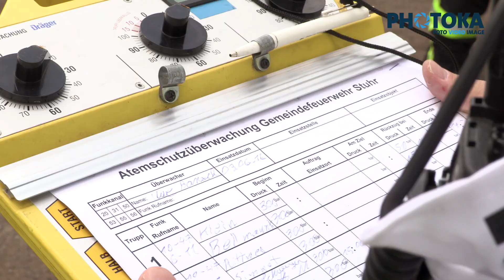Stuhr - Brand eines Strohlager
Am Freitag Nachmittag brannte ein Strohlager in Stuhr komplett nieder. Auch ein im Gebäude befindlicher Trecker, brannte komplett ab. Die Feuerwehr rückte mit drei Wehren und gut 50 Einsatzkräften an, löschte das Feuer zügig. Erschwerend für die Einsatzkräfte waren jedoch die hohen Aussentemperaturen. Besonder die Kräfte unter Atemschutz wurden hierbei an ihre körperlichen Grenzen gebracht. Niemand wurde Verletzt, die Polizei ermittelt zur Ursache.